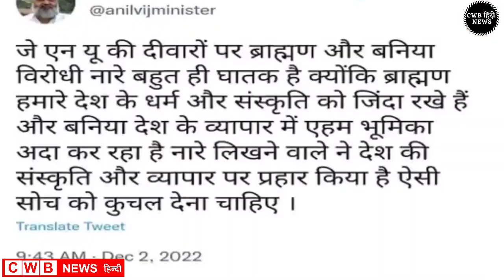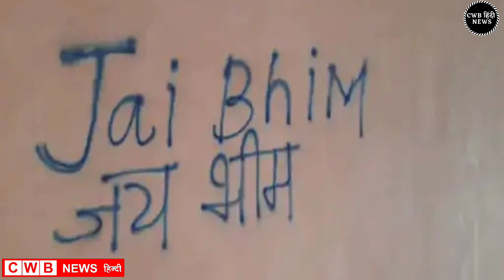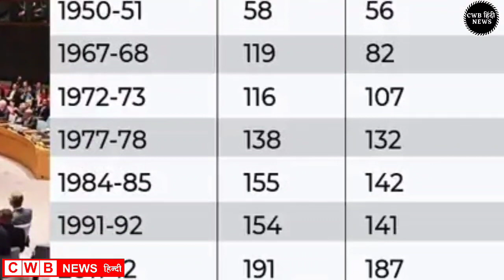2 December हरियाणा समाचार | Haryana News | 2 Haryana Live | cwb news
haryana news today 2 December 22 live
stv haryana news live
dainik jagran haryana
ज़ी न्यूज़ हरियाणा 2 December 2022
हरियाणा न्यूज़ आज तक today 2 December 2022
हरियाणा न्यूज़ आज तक today lockdown
दैनिक भास्कर की आज की न्यूज़ 2 December 2022
हरियाणा की ब्रेकिंग न्यूज़ school
दैनिक भास्कर की आज की न्यूज़
hindi news paper
दैनिक भास्कर रोहतक हरियाणा today 2 December
हरियाणा
2 December 2022
आज की ताजा खबर हरियाणा 2 December 2022
हरियाणा की ताजा खबर आज तक
दैनिक जागरण हरियाणा
haryana news live
Latest हरियाणा न्यूज़ Headlines
2 दिसंबर 2022 News
2 December News
2 December India News

Aaj दिनांक 2 December 2022 हरियाणा सुबह सवेरे Morning News, Hindi Haryana News, corona वायरस news , cwb_news 2_december_2022, Gold_Silver latest price, Petrol Disel Rate
Haryna_Local_News, हरियाणाप्रमुखसमाचार
अक्टूबर samachar

Nonstop_News || Fatafat khabren || today news || आज हरियाणा की ताजा ख़बरें || aaj ki news || din bhar ki news || News Headlines || 2 December || govnews

Smartphone  overview
हिंदी 2_December_2022 | Today_Breaking_News | मुख्य_समाचार | Today_News_headlines | 2_December_2022 modi video watch मौसम विभाग weather weather in today and tomorro 2 December 2022
Nonstop News|2 December 2022 आज की ताजा ख़बरें||News Headlines|mausam vibhag aaj weather,sbi,lic,mp  Breaking News ! Today 2_december_2022 के मुख्य समाचार हरियाणा बड़ी खबरें, PM Modi, Bank, Hindi news, SBI, Wehdar Hindi news, big news of the day news bulletin, 2_December 2022: Live watch today breaking news video here. Today Breaking News ! aaj ki taja khabar 2_दिसंबर_2022 हरियाणा के मुख्य समाचार बड़ी खबरें, PM Modi, SBI news, Bank | News aaj ki taza khabar today breaking news,cwb news news,modi speech today,latest,breaking news

2 DECEMBER 2022 TODAY BREAKING NEWS CWB NEWS

Today Breaking News ! आज 2 december 2022 हरियाणा के मुख्य समाचार बड़ी खबरें, PM Modi,PF, Bank, ATM, CAB

Today 2, December 2022 news
Today_Breaking_News ! आज 2 दिसंबर 2022 हरियाणा के मुख्य समाचार बड़ी खबरें, PM Modi ,PF,
2 December 2022 today breaking news new rules
Today Breaking News ! आज 2दिसंबर 2022 के मुख्य समाचार हरियाणा बड़ी खबरें, PM Modi,PF, Bank, SBI ATM,CAB
2 December 2022 cwb news
Today Breaking News ! आज 2December 2022 के मुख्य समाचार बड़ी खबरें, सूर्यग्रहण PM Modi,Bank, SBI,CAB,RAILWAY NEWS, HDFC BANK, CANBANK NEWS
Today हरियाणा Breaking News ! आज 2 दिसंबर 2022के मुख्य समाचार बड़ी खबरें PM Modi, SBI, weather, Bank,
Nonstop News | आज हरियाणा की ताजा ख़बरें | News Headlines | 2December2022News